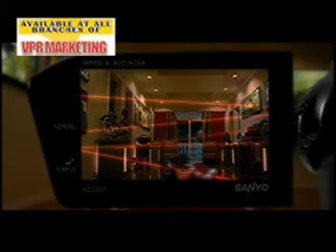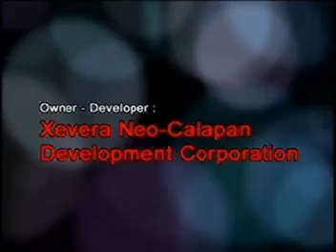MINDORO NEWS JULY 01 A.mpg